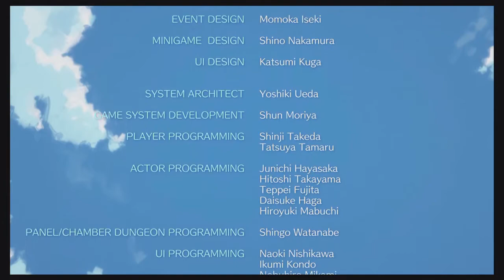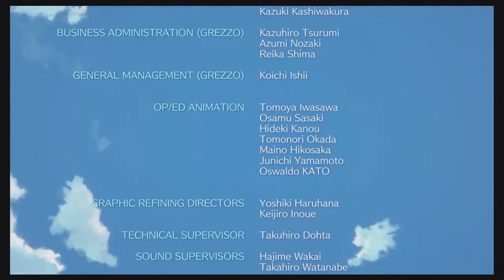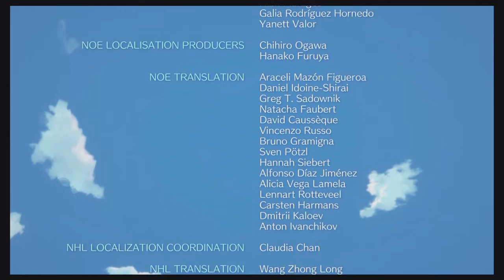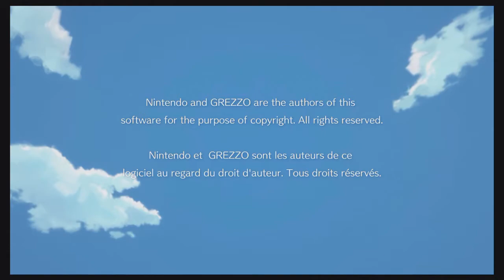The Legend Of Zelda: Link's Awakening - Let's Play FIN - The truth of the Island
A tale of a hero trying to save the wind fish where will his adventure end? Will he save the wind fish will he fall and meet his demise. This is a quest for all the marbles does our hero have what it takes? Find out!

All recordings are done with the Elgato HD60 S+ and OBS.

About Shioon: I am a long time gamer and enjoys reading books, manga and playing all sorts of games. Been playing WoW for a long time and league of legends. But I am also a huge lover of the legend of zelda Franchise and and Final fantasy 7 among many more.